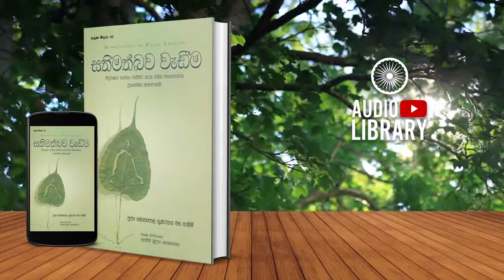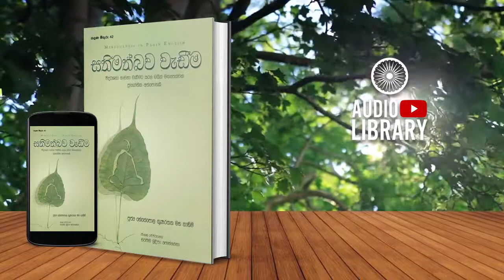4 වන පරිච්ඡේදය | සතිමත්බව වැඩීම | Sathimathbawa Wadima - [ AudioBook ]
Original Channel
2021